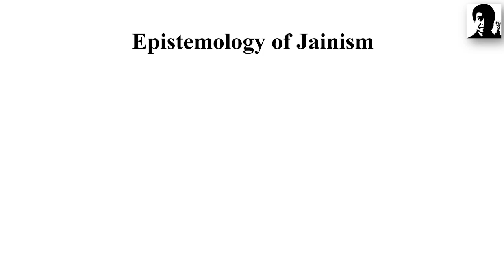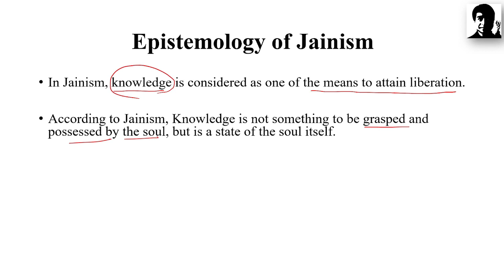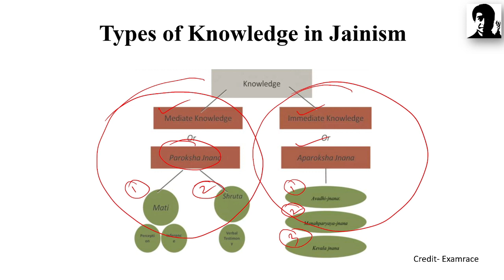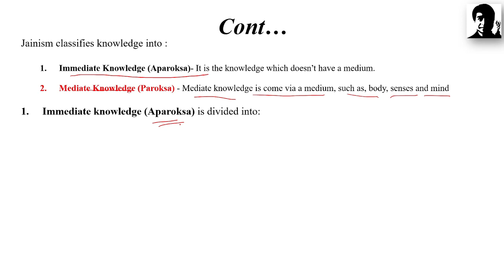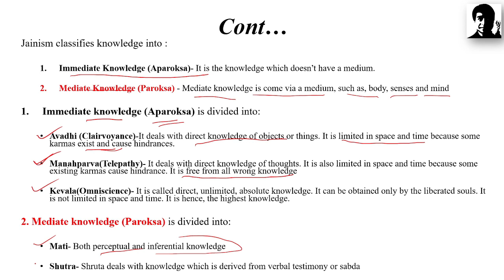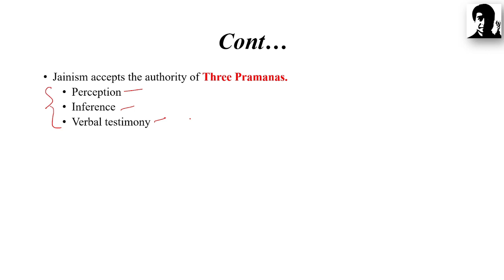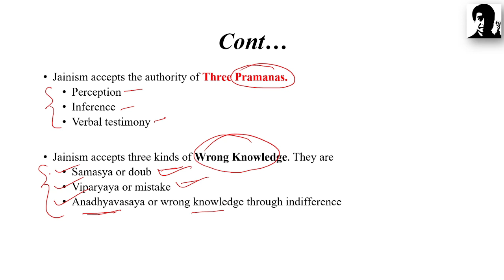Epistemology of Jainism | Mediate & Immediate Knowledge of Jainism | For NET-SET in Educarion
Timecode

0:00 Intro
0:22 Concept of Knowledge in Jainism
1:59 Types of Knowledge in Jainism
2:42 Classification of Knowledge in Jainism
3:40 Immediate Knowledge
7:03 Mediate Knowledge
8:32 Three Pramanas of Jainism
9:19 Wrong Knowledge in Jainism